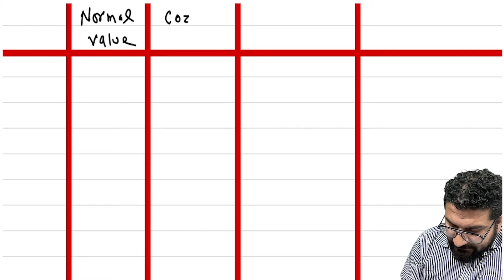Electrolytes Summary Expected in Exam | Dr Aman Setiya | Medicine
🩺 About Us:

At Dr. Aman Setiya we are passionate about bringing you the latest and most accurate information in the world of medicine and healthcare. Our mission is to educate, empower, and inspire aspiring medical professionals, patients, and curious minds alike.

👩‍⚕️ What You'll Find Here:

Medical Education: In-depth explanations of medical concepts, diseases, and treatments to help students and healthcare enthusiasts expand their knowledge.
Health Tips: Practical advice on maintaining a healthy lifestyle, preventing illness, and managing common health concerns.
Patient Stories: Real-life stories of resilience, recovery, and journeys through healthcare challenges.
Expert Interviews: Engaging in conversations with experienced healthcare professionals, researchers, and specialists.
Medical News: Stay up-to-date with the latest breakthroughs, studies, and medical advancements.

Join our growing community of medical students, healthcare practitioners, and health-conscious individuals who are dedicated to staying informed and making a positive impact on the world of medicine.

Thank you for choosing Dr. Aman Setiya as your trusted medical resource. Together, we can foster a healthier and more informed world.